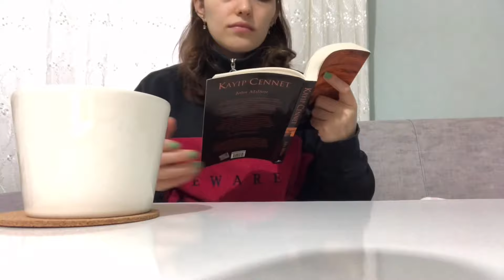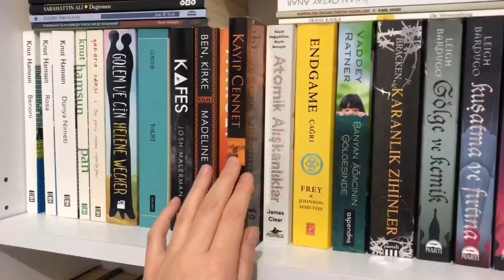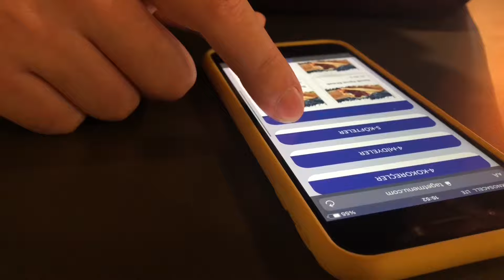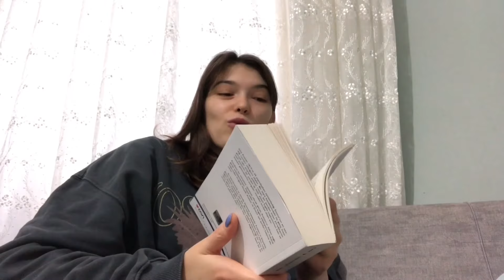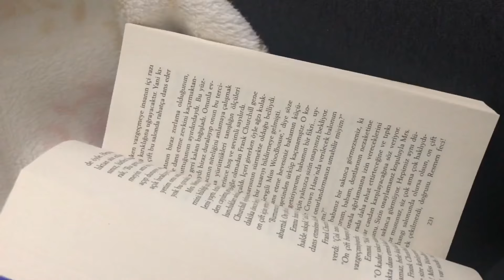haftalık vlog | her zamanki şeyler